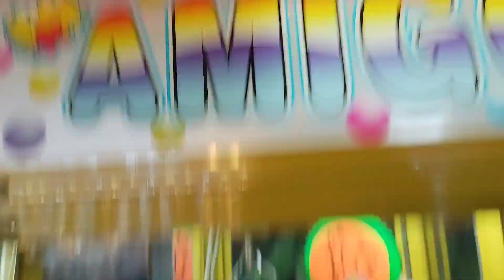Fiesta mayor de la virgen de la salud en pátzcuaro Mich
Fiesta de el día 8 de diciembre en pátzcuaro